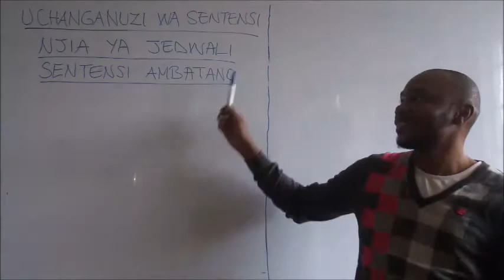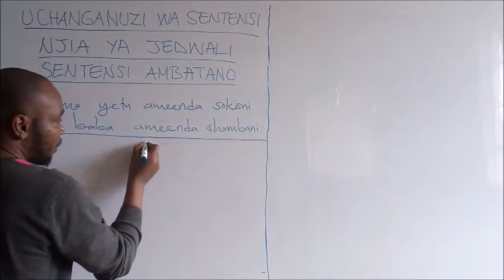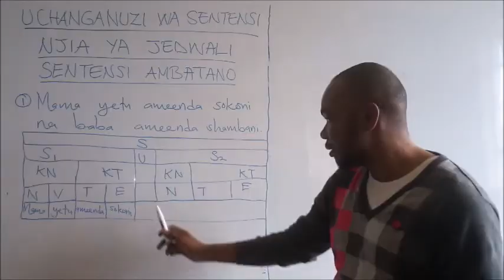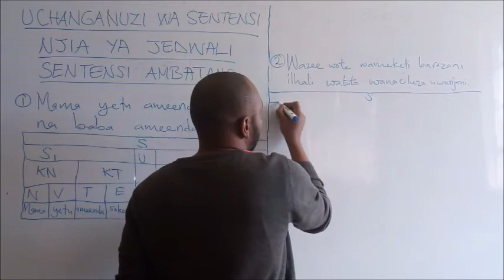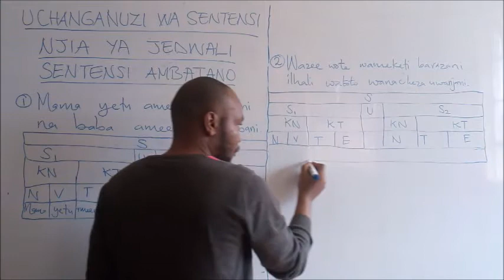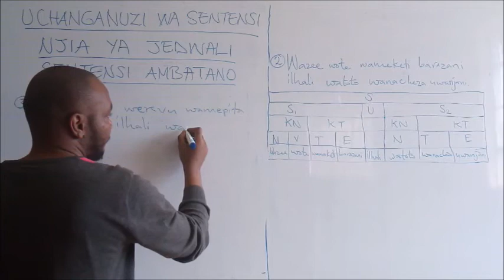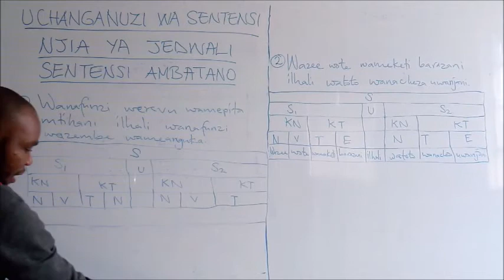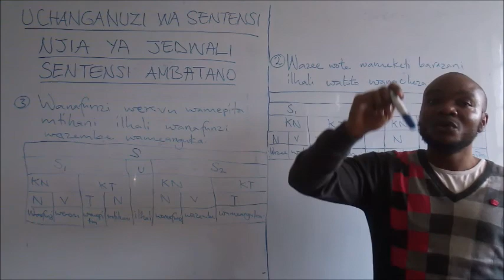UCHANGANUZI WA SENTENSI AMBATANO - NJIA YA JEDWALI (SHULE YA UPILI) KISWAHILI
UCHANGANUZI WA KWA KIELELEZO CHA JEDWALI - PART 2